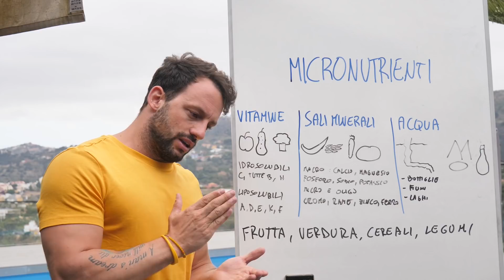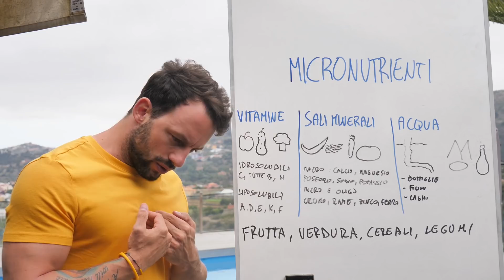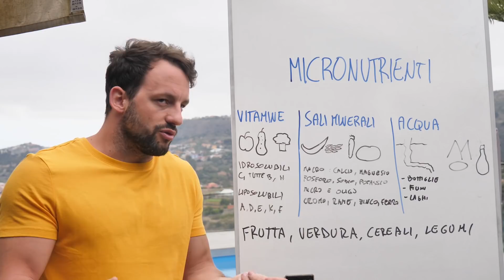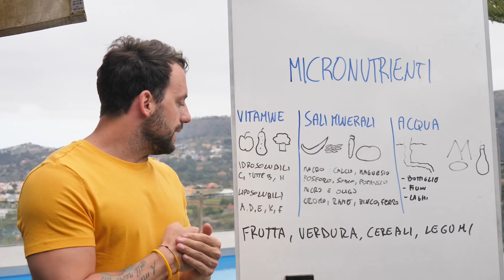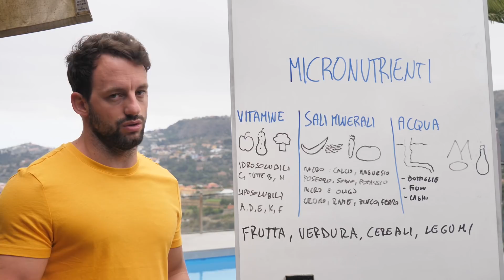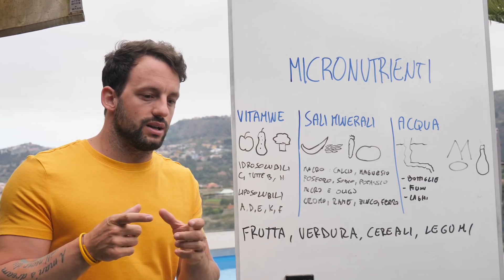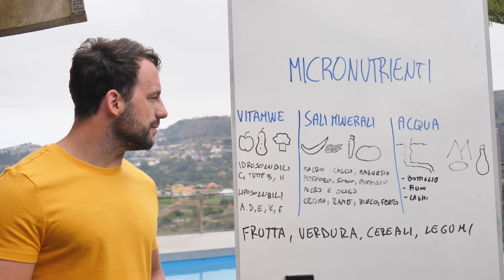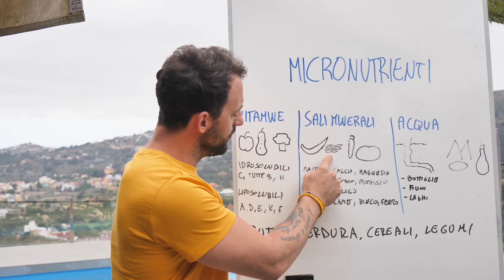MICRONUTRIENTI: elementi che non vedi VITALI e PREZIOSI!